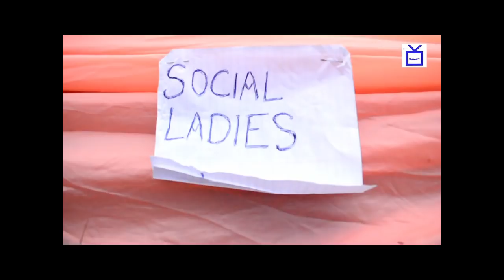FIDELIS OKANGBA PERFORMS AT THE WEDDING RECEPTION OF MARY & PHILIPS IN IDUMUIRU-IGBAMNKE(IETV)